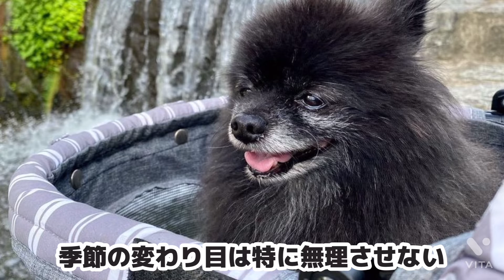気管虚脱から肺のヘルニアになった#ポメラニアン#dog#気管虚脱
2019年暑さを増す日本
イチは気管虚脱から肺のヘルニアを発症しました
ポメラニアンがかかりやすい病気の一つ
夏は苦手なポメラニアン
いかに今年もどう対応して守っていくか…